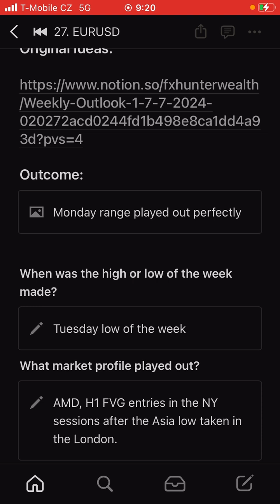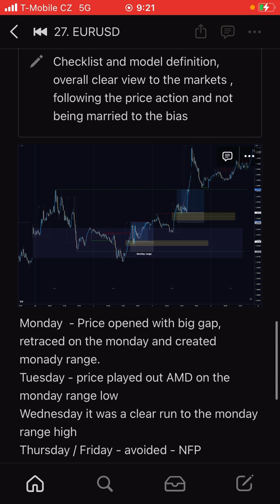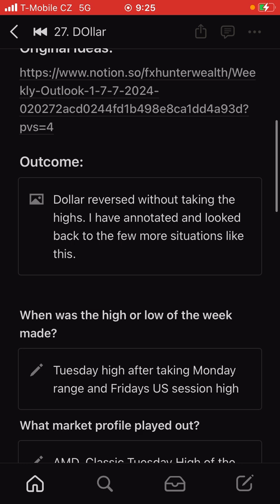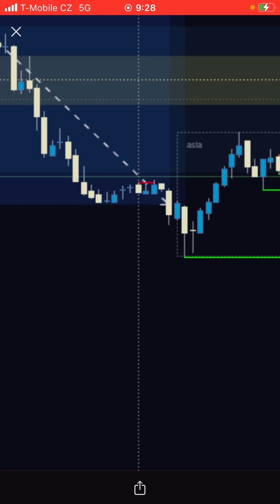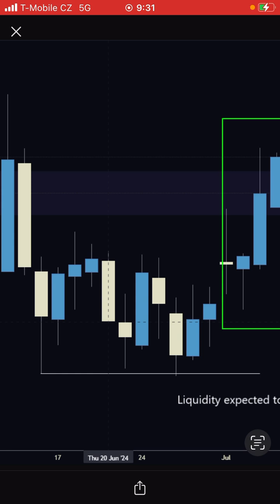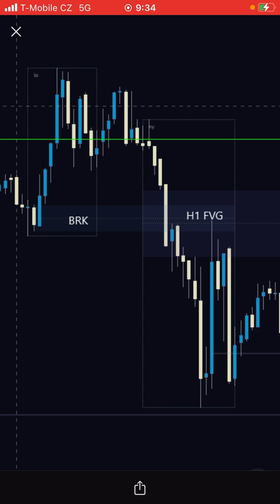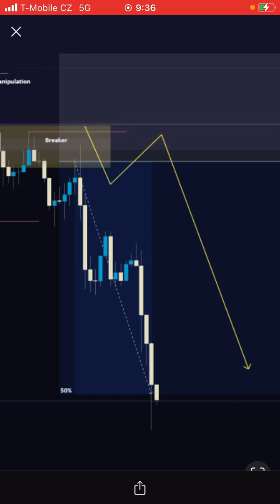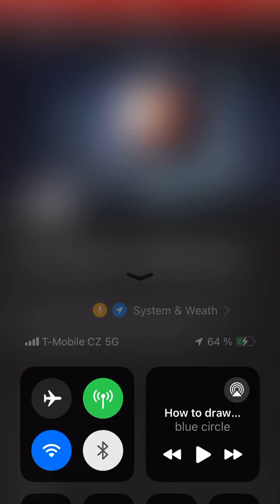How to journal and learn from your trading mistakes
Showing my way of the journaling and the weekly reflection